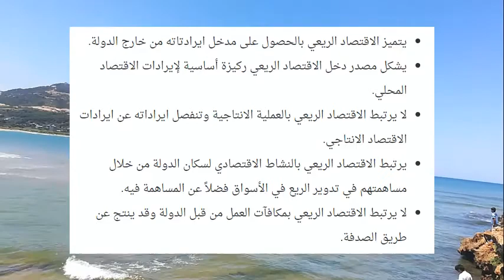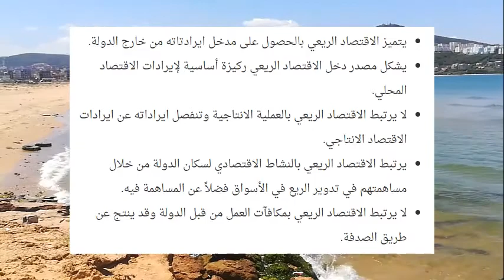ماذا تعرف عن الاقتصاد الريعي ؟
ويعرف الاقتصاد الريعي في مفهوم الاقتصاد بأنه الدخل المتأتي من ملكية الأراضي والهدايا المجانية الأخرى للطبيعة كالنفط والغاز وغيرها، ويمكن أن ينتج الاقتصاد الريعي في عدة جوانب كأسواق العمل والعقارات واحتكار الأراضي.

The rentier economy is defined in the concept of the economy as the income derived from land ownership and other free gifts of nature, such as oil and gas, and others. The rentier economy can be produced in several aspects such as labor markets, real estate and land monopoly.